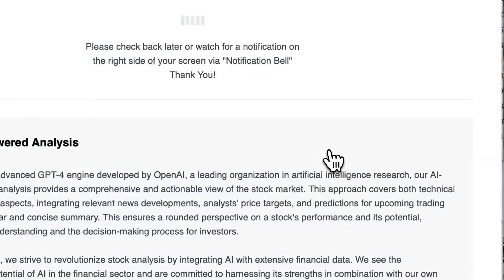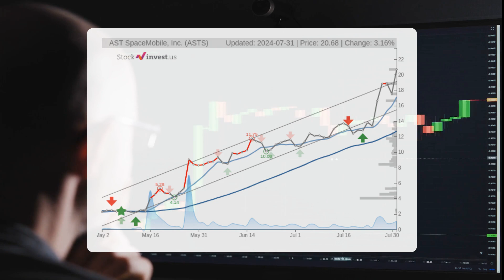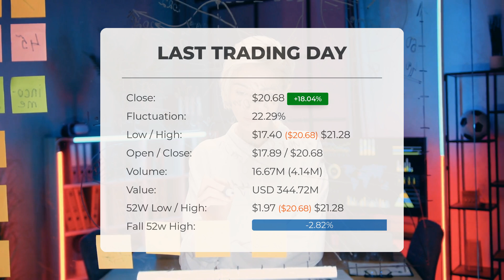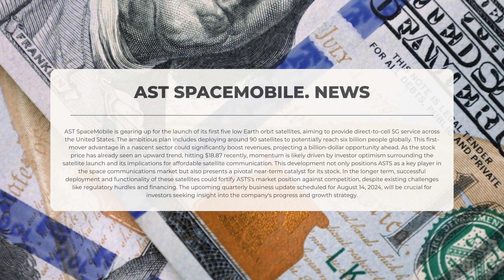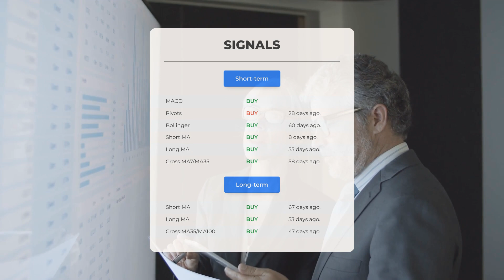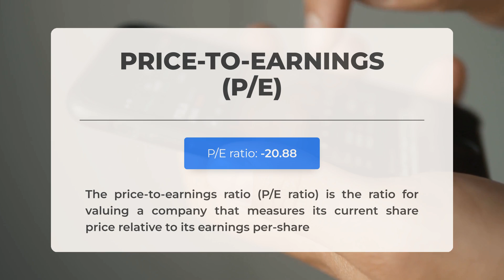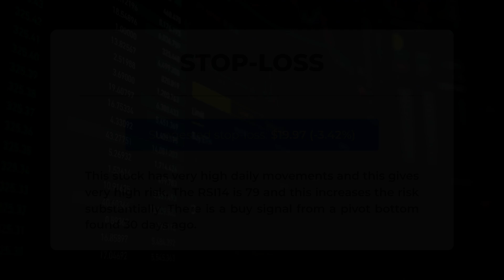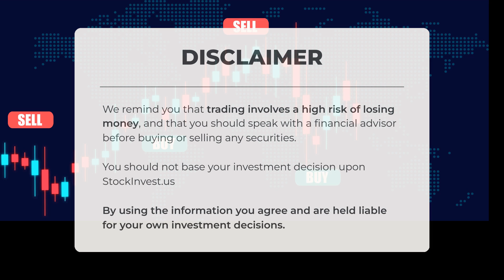Get Ready for Lift-Off! 🚀 ASTS Stock Poised for Explosive Growth with Upcoming Satellite Launch! 📈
AST SpaceMobile, Inc. Stock Prediction and Forecast [ASTS]

AST SpaceMobile, Inc. price prediction was made for Thursday, August 01, 2024

We go over the ASTS Inc. stock and give our stock price prediction (ASTS). Our ASTS stock price analysis and stock price forecast on ASTS for Thursday, August 01, 2024

AST SpaceMobile, Inc. Stock Analysis - ASTS Stock Price Prediction for Thursday, August 01, 2024

ASTS STOCK: THIS IS A ASTS STOCK PRICE PREDICTION, ASTS STOCK PRICE ANALYSIS, AND A ASTS STOCK PRICE FORECAST VIDEO.